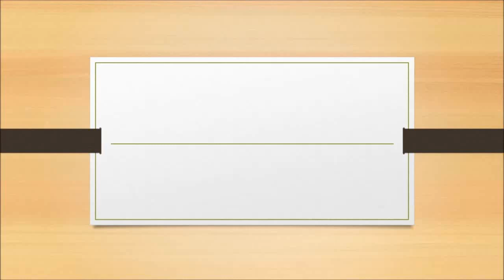shoeplay p-SQQ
Topics:
Doctors have found microplastics in the hearts of patients.
New Alzheimer's drug slows disease progression but raises safety questions